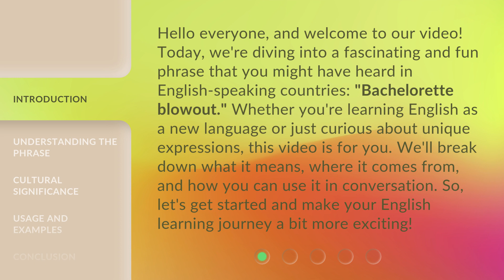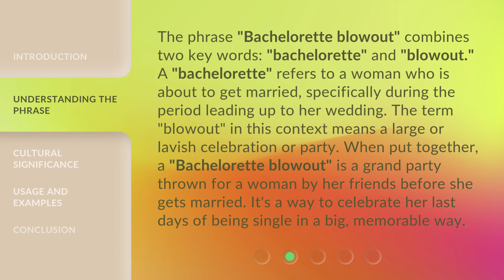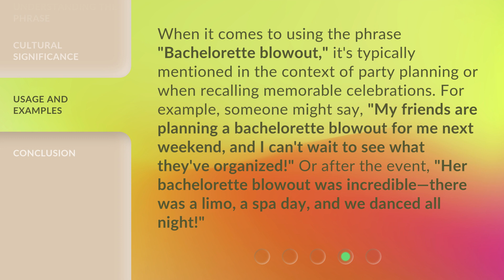Bachelorette Blowout: A Celebration to Remember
00:00 • Introduction - Bachelorette Blowout: A Celebration to Remember
00:40 • Understanding the Phrase
01:19 • Cultural Significance
01:53 • Usage and Examples